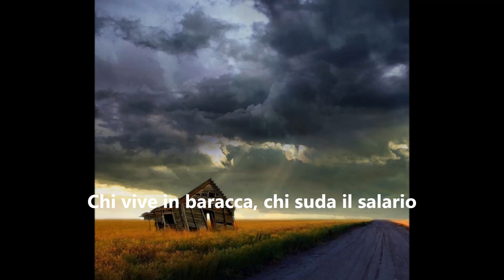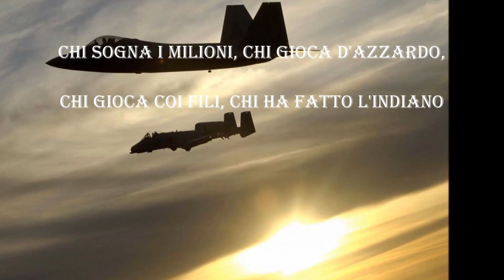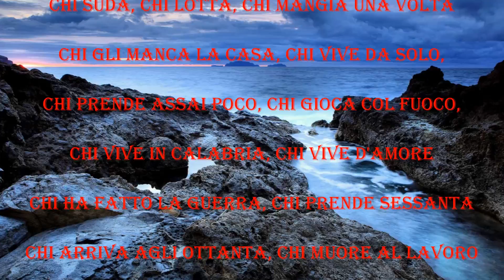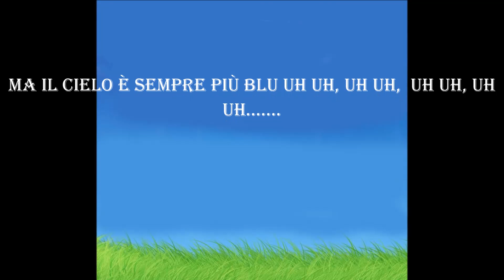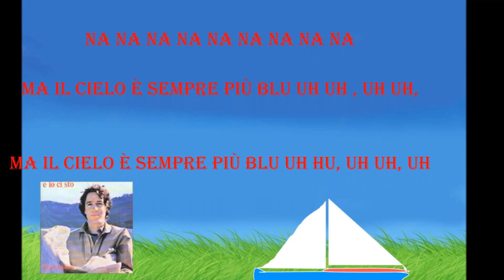4/10/2015 IL CIELO è SEMPRE OIù BLU HD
Rino Gaetano!